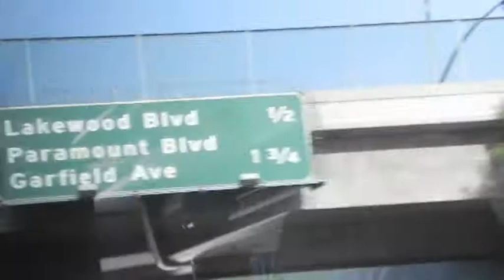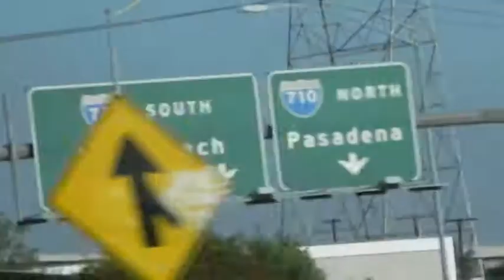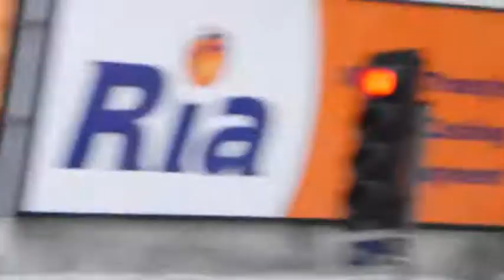Los Angeles (1/3)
Los Angeles - Part 1 - En route vers le Downtown de L.A